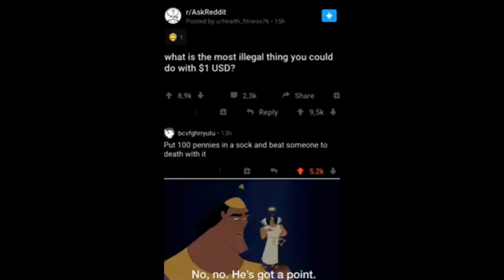Have to upload this cuz I’m running out of storage in my phone for memes